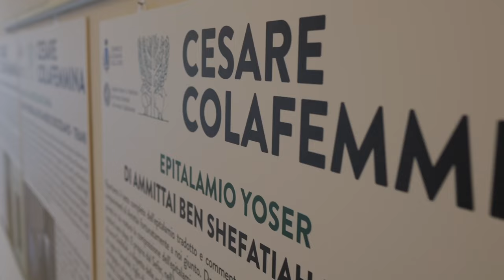CESARE COLAFEMMINA E ODDONE MASATTO - Convegno a cura del Fogolâr Furlan di Teglio Veneto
Convegno ad apertura mostra dedicato alle figure di Cesare Colafemmina e Oddone Mussato  organizzato dal Fogolâr Furlan "Antonio Panciera" di Teglio Veneto tenutosi il 7 ottobre 2023 nella Sala Comunale del Condominio Avvenire - Corte dei Tigli a Teglio Veneto (VE).
Cesare Colafemmina, nato a Teglio Veneto nel 1933, è stato il maggior studioso di storia ebraica dell'Italia meridionale. Ha speso la vita per raccogliere, tradurre e pubblicare i documenti relativi ad una comunità che - nel medioevo - fu numerosa, attiva economicamente e culturalmente.
Relatori:
- Rita Colavitti: Cesare Colafemmina a Teglio Veneto
- Don Stefano Vuaran, biblista della diocesi di Concordia  Pordenone e direttore dello Studio Teologico del Seminario
- Prof. Guglielmo Cevolin, Università degli Studi di Udine
- Lauro Nicodemo: Presentazione della figura di Oddone Massato e coordinamento del convegno